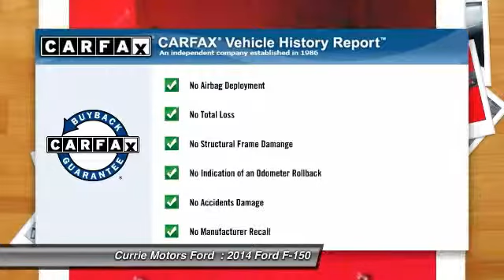2014 Ford F-150 Frankfort, Chicago, Bolingbrook H8477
2014 Ford F-150

It has a 5 liter 8 Cylinder engine. Interested? Call today to take this vehicle for a spin!